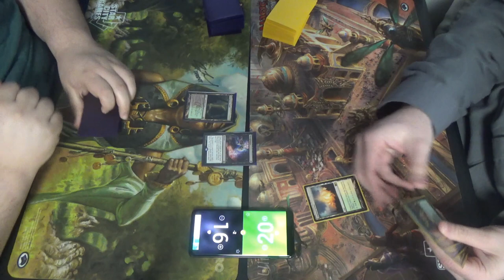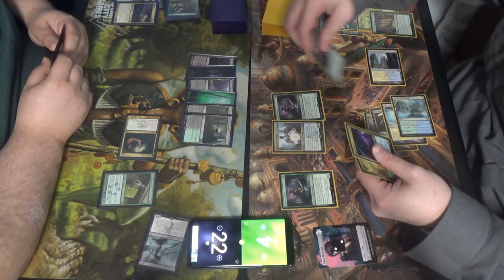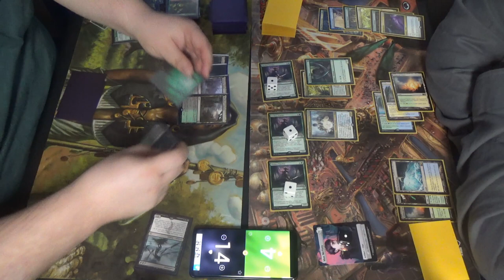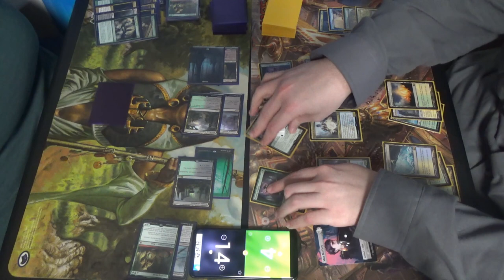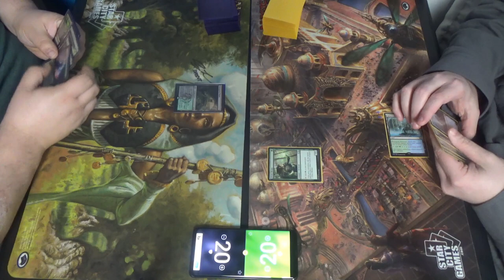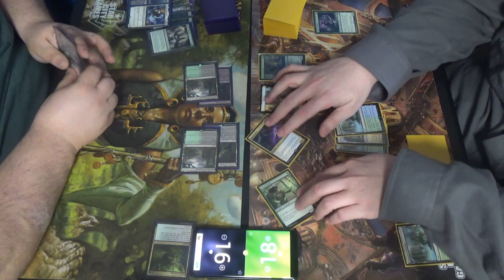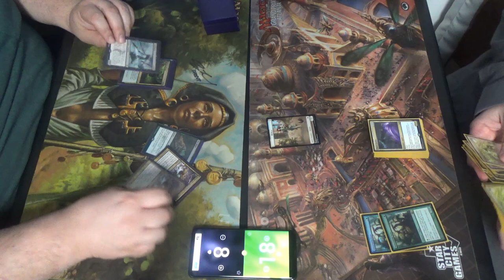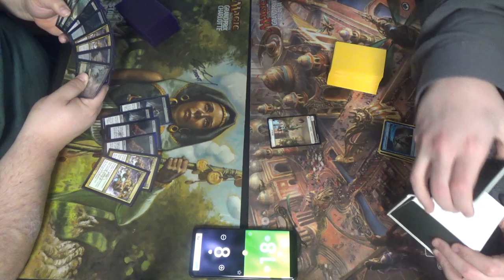Pioneer MtG — Golgari Soulflayer vs. Bant Company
Unfortunately, I do not have the list for either deck, as I am neither of the players myself.